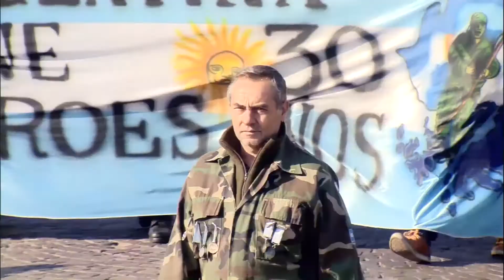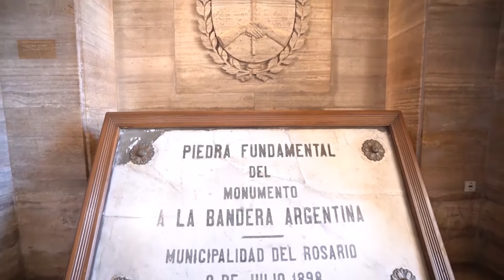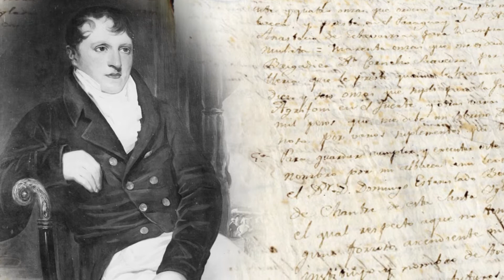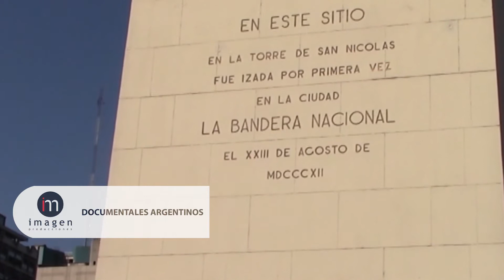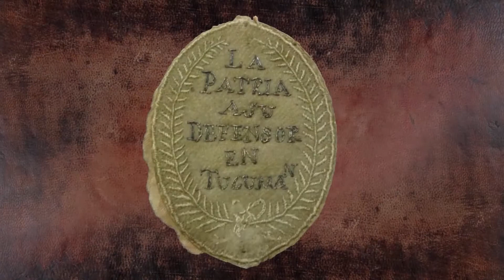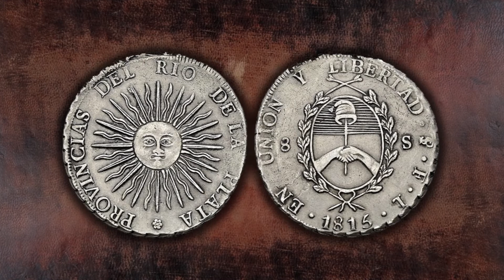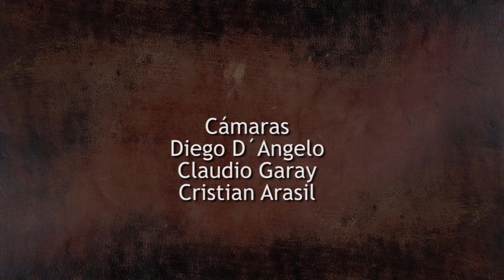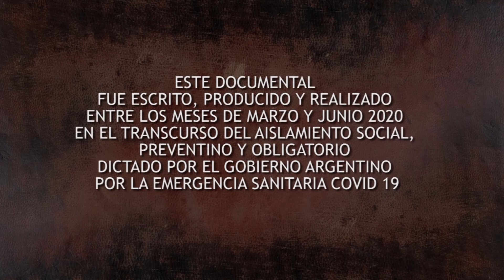DOCUMENTAL BELGRANO Y LA BANDERA